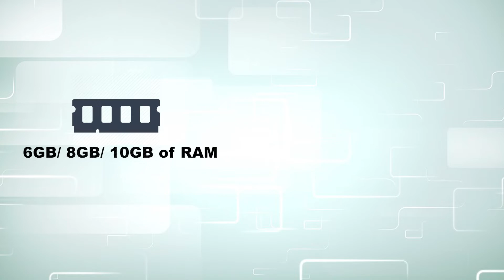Huawei P30 Pro Specifications - Best Upcoming Smartphone?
Huawei P30 Pro Specifications, Price details.